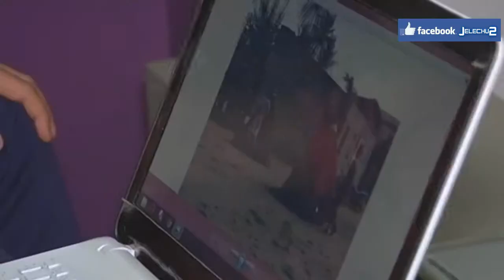Jorge Fresno, una vida de viajes e imágenes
El fotógrafo piloñés ha conocido casi 90 países de los cinco continentes

En sus más de cuarenta años de viajes, el piloñés Jorge Fresno ha conocido casi 90 países de los cinco continentes, retratando paisaje y paisanaje.
Su último destino fue la India, un país que le fascina y en el que ha visitado la ciudad sagrada de Benarés, a la que los hindúes viajan para poner fin a sus reencarnaciones.
Fresno también conoce lugares hoy inaccesibles, como Siria, Yemen o Afganistán y ha sufrido en sus carnes interminables protocolos en las fronteras.
Cumplidos los setenta, este piloñés incansable asegura que, aunque como en Asturias en ningún sitio, aún le queda mucho mundo por recorrer.